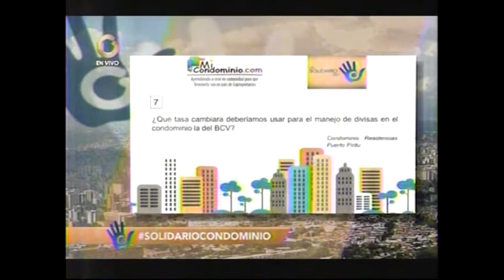¿Que tasa debemos utilizar para manejo de los dólares?¿La del BCV?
Kleber Agelvis.